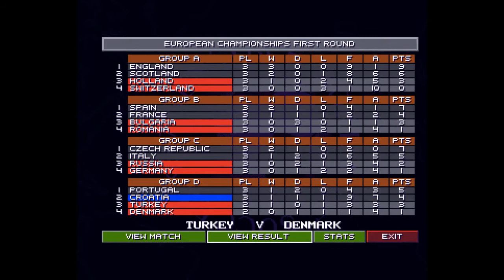Swos '96/'97 (Amiga Version) - European Championships Longplay (As Croatia)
Upset by Turkey, barely made it to the knockout stage, surprisingly emerged as a winner!

To know more about the best soccer video game of all time, please check these out:

(written by James)